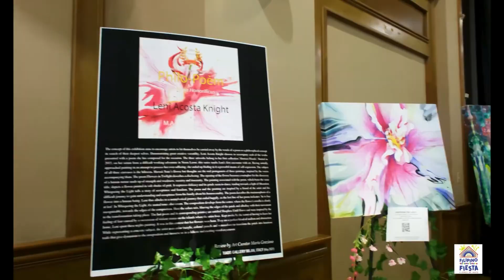Filipino Fiesta 2023